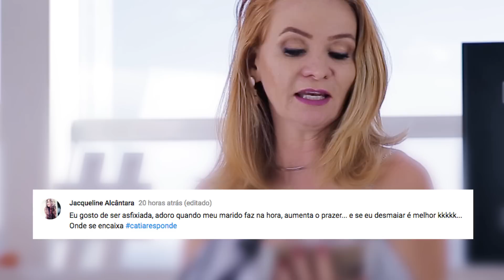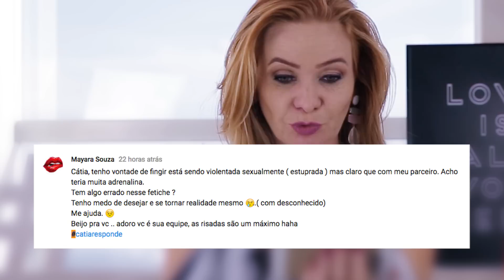Homem que faz o fio terra é gay? catiaresponde 10